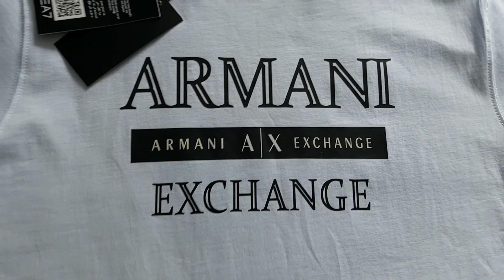Прогулка всей семьёй в парке имени Декабристов//Покупки для Вани//25.07.2023 год.